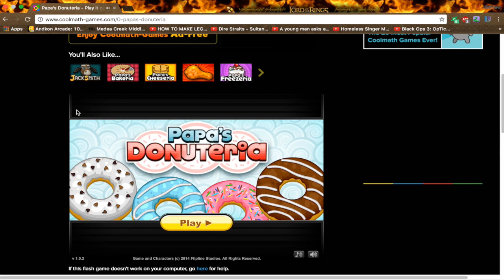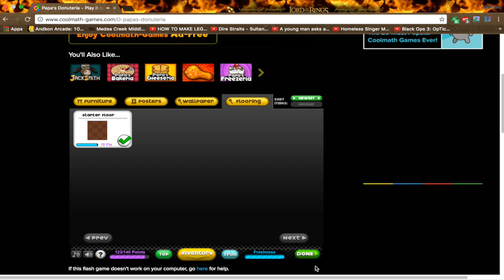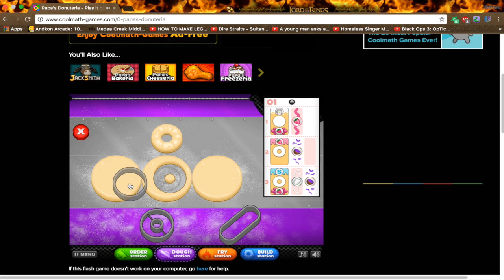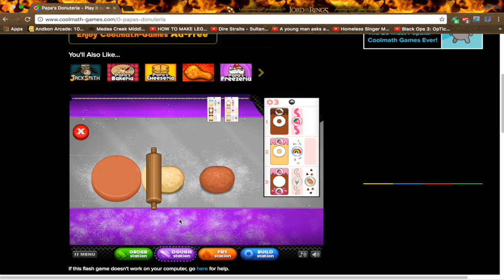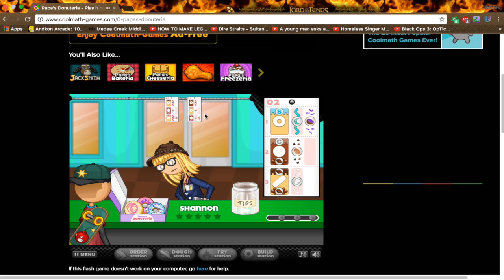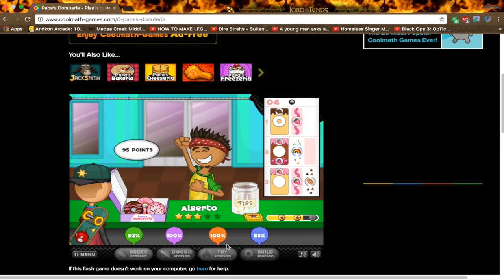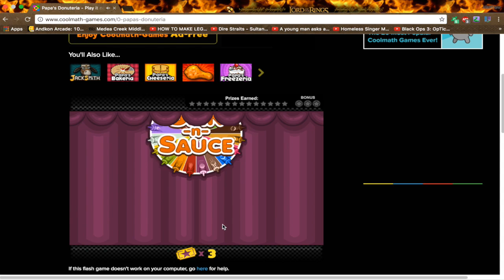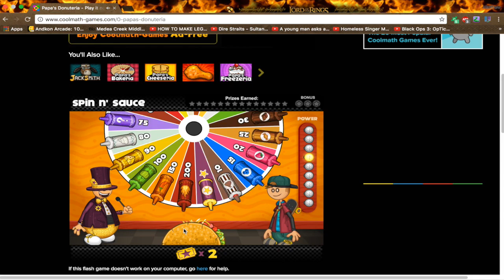Papas Doughnut Ria ep 5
Just another day in the doughnut shop, messing up customer's orders!